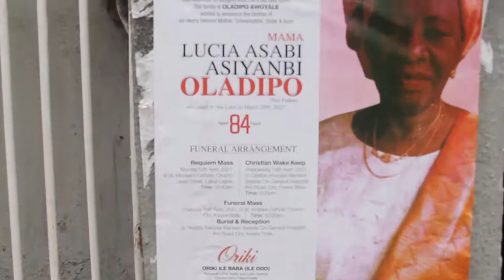OBA ADEMOLA ELEGUSHI, CHIEF AKINSIKU OF LAGOS, ZULU AUTHORITY @ LATE MADAM LUCIA BURIAL CEREMONY